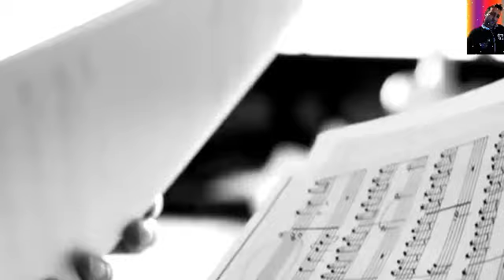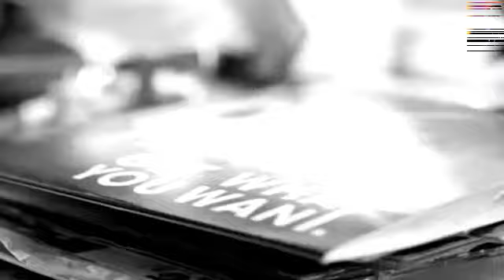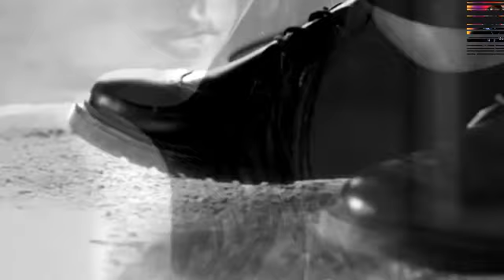★ The Cure ★ A Forest 2019 ★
★  Mi sento come se il mondo volesse vedere fino a che punto
     resisto ...●••°*”˜҈.•°*”˜★